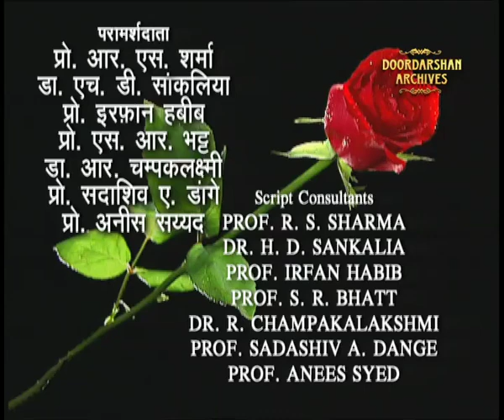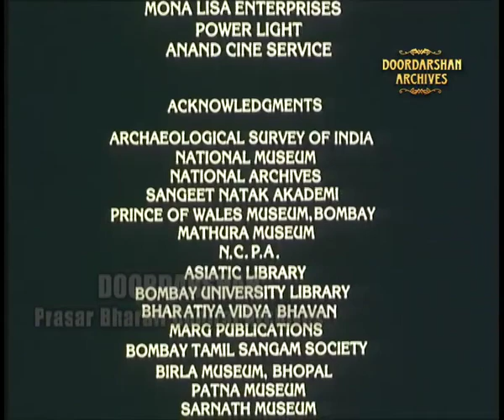Bharat Ek Khoj | Episode-19 | Kalidasa, Part II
Episode 19: Kalidasa, Part II

With Ravi Jhankal as Kalidas, Pallavi Joshi as Mallika, Virendra Saxena as Matul, Lalit Tiwari as Vilom, Devendra Malhotra as Kanva, Mala Kumar as Anusuya, Prabha Mathur as Priyamvada, Shekhar Thakur as Durvasa, and Meenakshi Thakur as Gautami.

Nehru cites the French critic Sylvan Levi in The Indian Theatre: Theatre is an excellent expression of civilisation even in its infancy. With its translation and interpretation of real life it can be confined to a single striking form free from insignificant accessories and generalisation within symbols.

Abhijnanam Shakuntalam opens with Shakuntala wrapped in thoughts of King Dushyanta and is oblivious to the arrival of the irascible sage Durvasa. The latter takes immediate offence, cursing Shakuntala to forget the one whose sweet memory has made her unmindful of his presence. Her companions Anasuya and Priyamvada panic and, at their entreaty, Durvasa softens his curse to make it inapplicable on production of an insignia. The time arrives now for the hermit-girl to leave for her husband’s abode, but the entourage is given a distinctly cold welcome by the king. Having forgotten all about his marriage and even pregnancy of Shakuntala, the king expresses righteous bewilderment at the very suggestion of a runaway marriage and the hermits are equally indignant at the King refusing to accept a lawfully wedded wife. The meeting breaks amidst much acrimony and Shakuntala is reported to be whisked away from her ignominy by heavenly fairies.

The scenario changes from Kalidasa’s play to Kalidasa as in Ashad Ka Ek Din. Mallika is chastised by an uncle for having declined royal bounty, when who appears but Kalidasa himself! Virtually glossing over his long absence and hoping to find things as they were when he had left, Kalidasa regrets his years in Ujjain as ‘Matrigupta’ unable to adjust to royalty and never forgetting Mallika in all his creative outpourings. He offers to begin life with Mallika once again, but the ‘present’ intervenes, she is married now and has a child. Kalidasa walks out, never to return again.

Nehru alludes to Sylvan Levy again: The Indian originality lay in the expression of a holistic approach in its dramatic art; it combined and condensed the dogma, the belief systems and the institutions… And here was Ryder assessing poetical fluency as well as intellectual grasp of Kalidasa: The combination of the two has not been found more than a dozen times since the world began. Because he possessed this harmonious combination, Kalidasa ranks with Sophocles, Virgil and Milton.